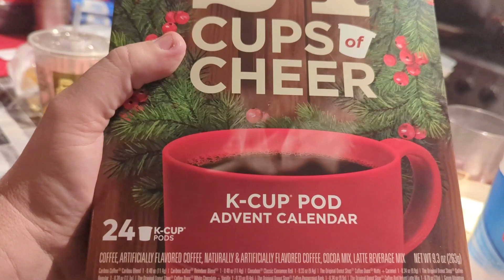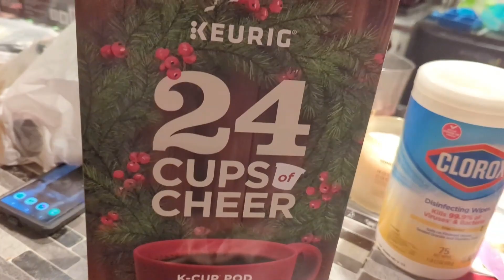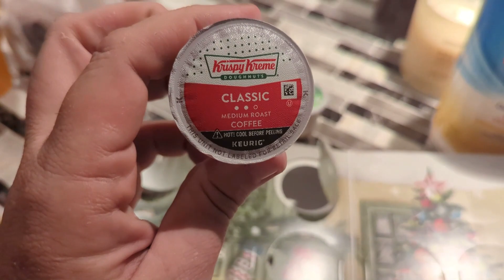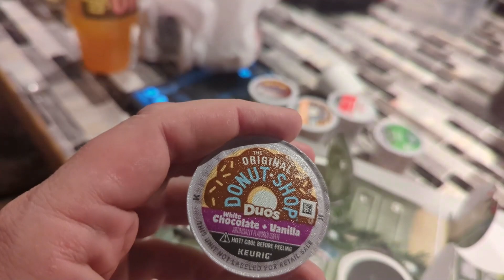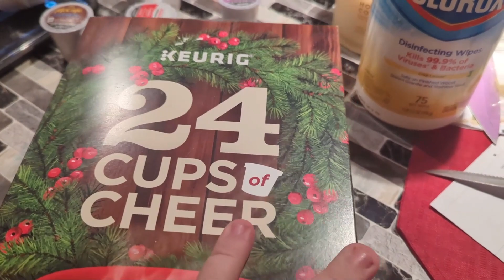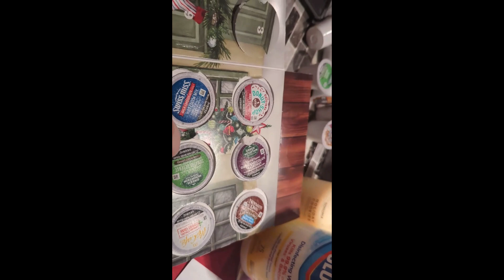Positively Focused: Ep. 3 A Little Coffee in the Morning.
A little Advent Calendar fun but not without some difficulties.